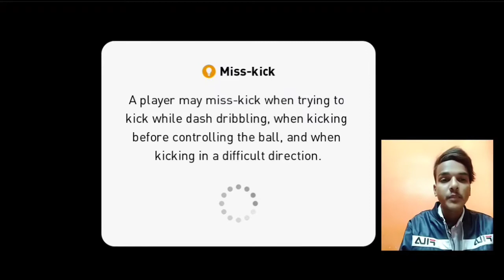Juventus vs fiorentina 2:0 | PES 2021 mobile Gameplay | Technical and Gaming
Hello friends main hu kaif Ali aur aap dekh rhe hai technical and Gaming

aaj Maine aapke liye video lekar aaya hu PES 2021 mobile Gameplay ke upar main jisme Juventus vs fiorentina se match khela hu aur ye match main Jeet bhi Gya hu toh aap ye video ko end Tak dekhiyega tabhi aapko maza Aayega

aur ye match me lewndowski me 4 min me hi goal maara Diya tha toh aapko ye match dekh Kar aur bhi zyaada maza Aayega

toh aaj ke liye bass itna hi ab agle video me milte hai